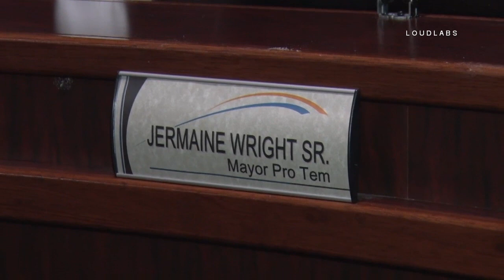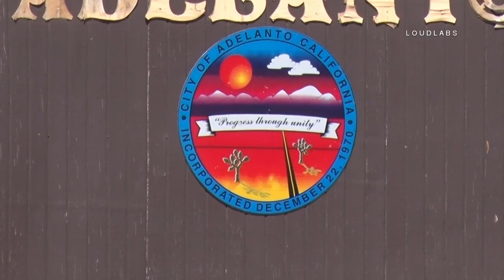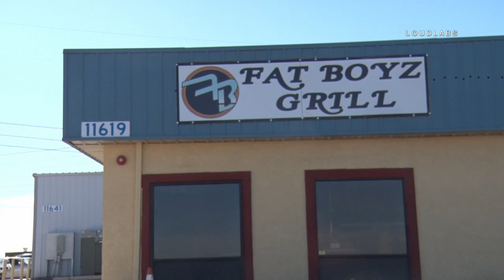Mayor Pro Tem Corruption Arrest / Adelanto RAW FOOTAGE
ADELANTO - The Mayor Pro Tem of City of Adelanto was arrested on Tuesday by the Federal Bureau of Investigation for alleged bribery and arson for hire. Mayor Pro Tem Jermaine Wright was arrested after he reportedly solicited and accepted a $10,000 bribe in return for his influence. According to the Victor Valley Daily Press, Wright offered to use his "political influence to assist and shield a supposed commercial marijuana transportation business."  In addition, Mr Wright allegedly solicited help to burn down his own Adelanto business (Fat Boyz Grill).  According the Daily Press, Wright is facing two federal charges: bribery of programs receiving federal funds and attempted arson of a building affecting interstate commerce. Fat Boyz Grill is located at 11619 Rancho Road in Adelanto.